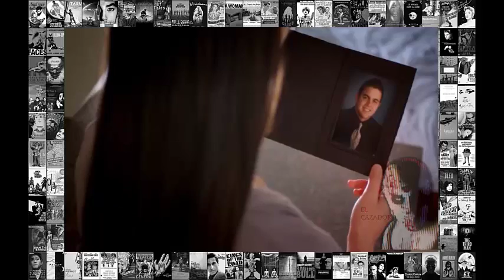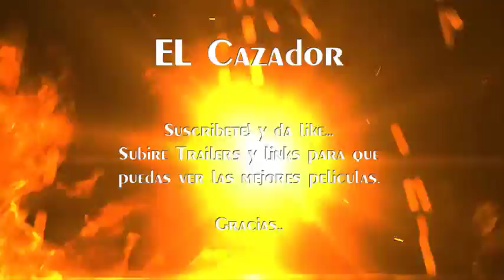House of the Witchdoctor Trailer 2014 - Pelicula Completa Terror Español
Pelicula completa en Ingles y Español.
,"Esperar 5 segundos y darle en "saltar publicidad", parte superior derecha"..
Buscar en las opciones de la pagina para el idioma, por lo general la opcion 2 es en español.. Gracias

Una hermosa joven, y sus compañeros estudiantes de posgrado, van en camino a una finca extravagante y aislada de su familia. Pero el fin de semana que tenía que ser tranquilo pronto se convierte en infierno cuando se encuentren siendo salvajemente aterrorizados por Cliff Rifton (Allan Kayser), un criminal enloquecido. ...

Las películas de terror, películas de terror, películas de terror llena españolas, películas de terror completa en español
Películas de teatro completa en español
Las películas de terror, películas de terror, películas de suspense, películas de terror, películas completas en alta definición, películas en HD
Películas de terror completa en español
Películas de acción completos en español
Películas completas de suspenso en español

Película de terror Completo 2013
Película de terror Completo 2014
Película de terror completa
película de horror
película completa
película Comedia
2013 película de la comedia
2014 película de la comedia
Película completa Español
Película española 2013 Completo
Película española 2014 Completo
película completaa fresco
película completa comédie
comedia española
2013 comedia española
2014 comedia española
cine español
Película española 2013
Película española 2014
Película completa Español
Español película completa 2013
vf entier película
vf 2013 entier película
película completa 2012
vf película
comedia película completa
película de comedia completa 2013
2014 comedia película completa
película completa comédie
cine español
2013 cine español
2014 cine español
película completa 2013
películas españolas
Película española 2013
Película española 2014
películas españolas
Película española 2013
Película española 2014
película completa
película completa 2013
película completa 2014
horreur película completa 2013
horreur película completa 2014
Horreur película completa
Vf película completa
Recientes película completa
película Comedia
2013 película de la comedia
2014 película de la comedia
Película completa Español
película completa fresca
comedia española
2013 comedia española
2014 comedia española
cine español
Película española 2013
Película española 2014
entier película
entier película
Película completa Español
película completa 2012
vf película
comedia película completa
2014 comedia película completa
película completa comédie
cine español
2013 cine español
2014 cine español
película completa 2013
películas españolas
Película española 2013
Película española 2014
películas españolas
Película española 2013
Película española 2014